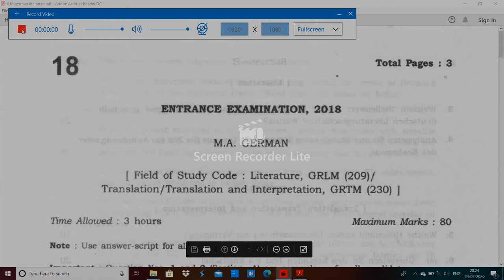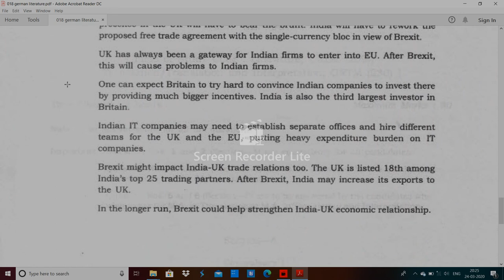JNU 018 german literature entrance paper 2018 by Hitesh kumar